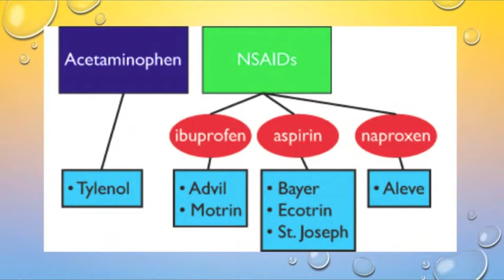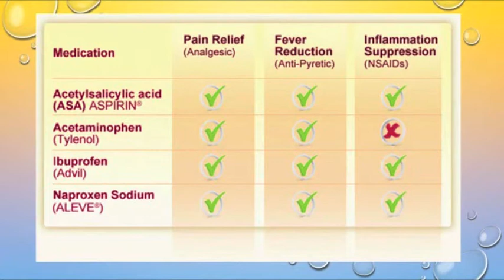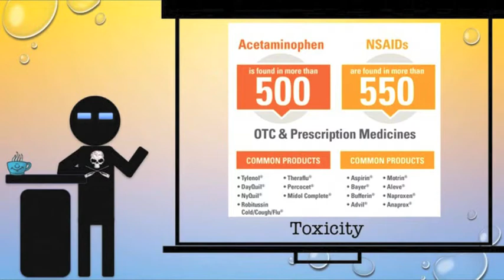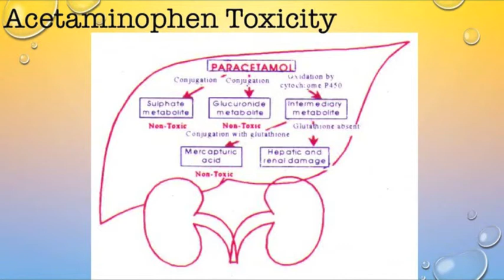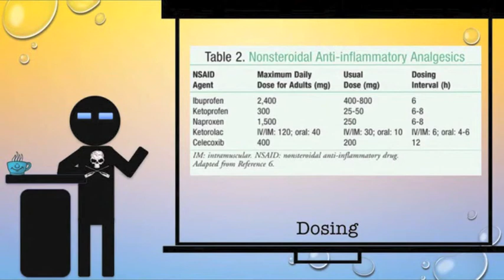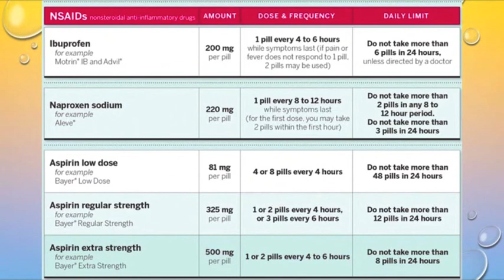Painkillers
What to take, when and how to stay out of trouble.